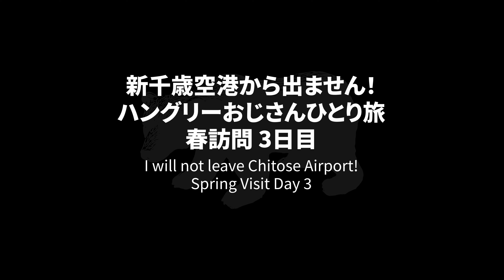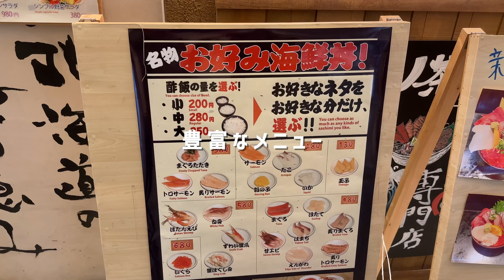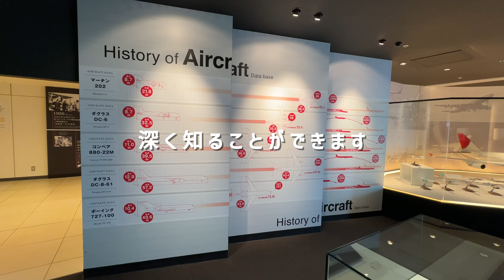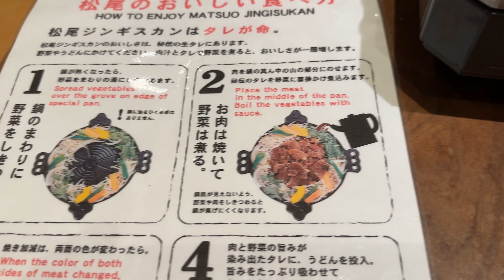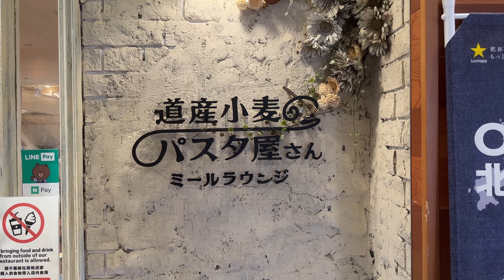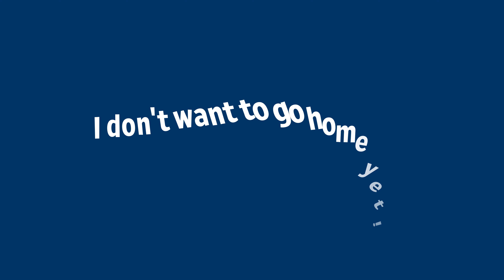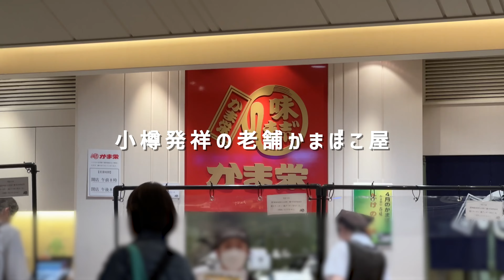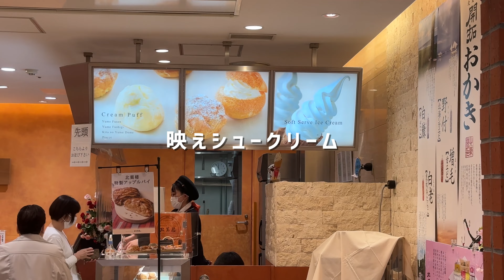【新千歳空港から出ないグルメ旅3日目】札幌ついでのオススメ/いくら/ジンギスカン/パスタ/スイーツ/パンロール/シュークリーム/おじさん/観光/hokkaido/trip/vlog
北海道千歳空港での旅動画をアップしております。
3日目、どんぶり茶屋、大空ミュージアム、エアポートヒストリーミュージアム、松尾ジンギスカン新千歳空港店、道産小麦のパスタ屋さん meer lounge、新千歳空港シアター、北海道牛乳カステラ、かま栄新千歳空港店、北菓楼、に伺っております。エアポートターミナルホテルに宿泊いたしました。

Contents
0:00 op
00:44 どんぶり茶屋
04:16 大空ミュージアム
05:15 エアポートヒストリーミュージアム
06:04 展望デッキ
06:57 松尾ジンギスカン
11:33 道産小麦のパスタ屋さん meer lounge
13:55 新千歳空港シアター
14:36 北海道牛乳カステラ
16:52 かま栄新千歳空港店
18:30 北菓楼

コンテンツ内リンク

このチャンネルでは主にハングリーおじさんの旅動画
B級グルメ等の紹介動画をアップしております。